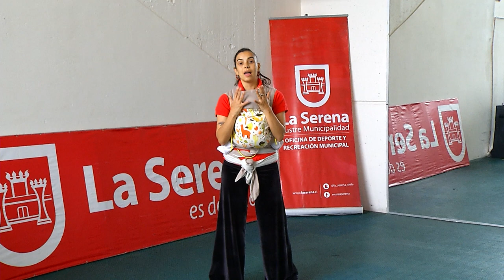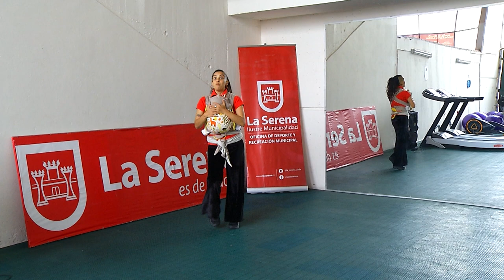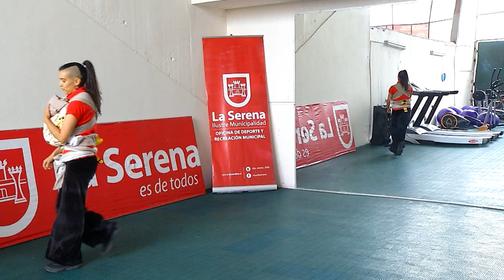Entrena en Casa. Danza Porteo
Sigue las rutinas completas que te disponemos desde la Oficina de Deportes del municipio de La Serena, para que entrenar en casa no sea aburrido💪🏻💃🏻.